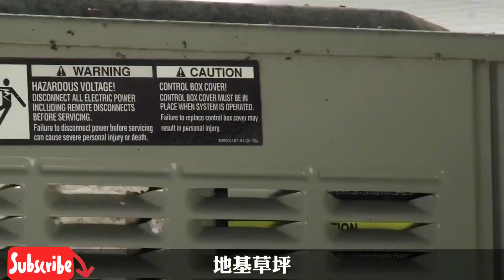How terrible is the black mamba snake of eight extremely aggressive animals in the world?